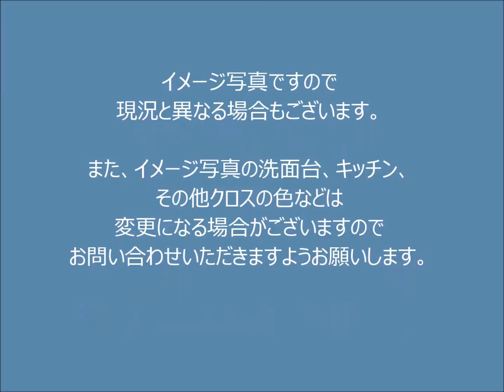マンション西新宿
事務所利用可
夜間オートロック（17：00～翌9：00）
宅配ボックスあり
■マンション全体の主な修繕履歴
2011年4月～大規模リフォーム工事
2012年3月　ガス設計計画改善工事、消防設備点検指摘事項修繕工事、給水設備改修工事